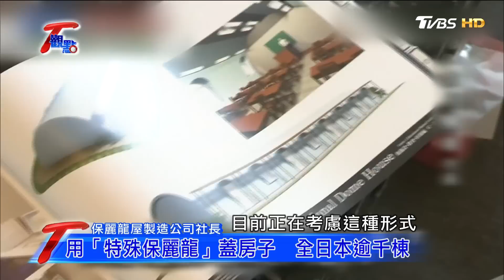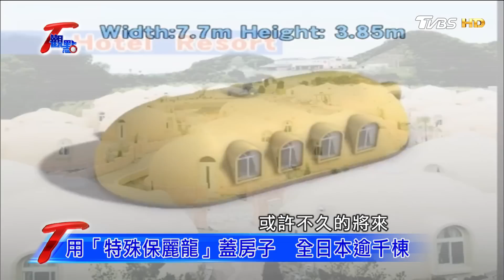用「特殊保麗龍」蓋房子 全日本逾千棟 工法出新招 耐震一級棒 T觀點 20170305 (4/4)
你的房子結構安全嗎！？
台灣有三多人多、房子多、地震更多，身處在地震帶，我們需時刻迎戰地震的威脅，輕結構重裝潢的思維必須翻轉！？購屋選房看的是什麼呢！？
本集T觀點邀請到台灣建築安全履歷協會理事長 戴雲發，十年磨一劍，推動「建築安全履歷」有成，本集 戴雲發理事長將介紹，如何透過系統化、透明化的制度，把關建築物的結構安全。